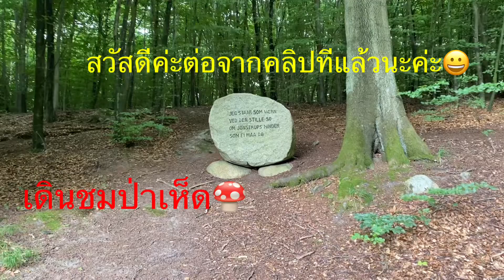เสียใจตัดต่อคลิปต่อจากคลิปที่แล้ว😭🤣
สวัสดีค่ะเพื่อนๆที่เข้ามารับชมคลิปนี้🙏ขอโทษขออภัยไว้ด้วยนะค่ะตัดต่อคลิปหายไปเยอะเลยได้มาไห้ดูสั้นๆค่ะเสียดายมากเลยค่ะช่องไหม้น้อยกำลังหัดเล่นค่ะขอบคุณทุกท่านที่เข้ามารับชมและเป็นกำลังใจให้ค่ะ🙏❤️🇩🇰